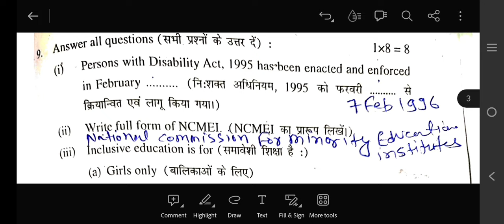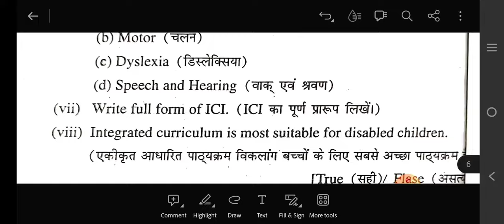patliputra University B.Ed.2nd year vvi question 2024 ।। Bcc-10 Creating An Inclusive School ।। Ppu